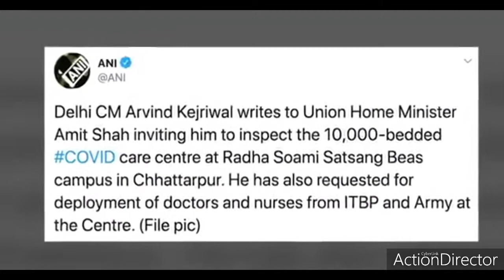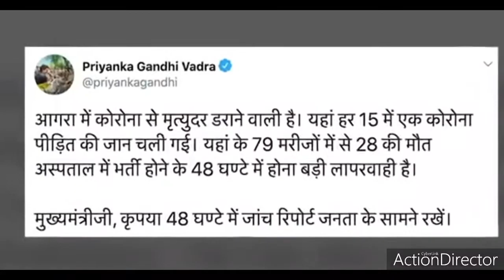LATEST UPDATES OF COVID-19 GLOBAL CASES IN US RUSSIA BRAZIL & OTHER COUNTRIES|INDIA UPDATES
The COVID-19 pandemic in India is part of the worldwide pandemic of coronavirus disease 2019 (COVID-19) caused by severe acute respiratory syndrome coronavirus 2 (SARS-CoV-2). The first case of COVID-19 in India, which originated from China, was reported on 30 January 2020. India currently has the largest number of confirmed cases in Asia,[8] and has the third highest number of confirmed cases in the world after the United States and Brazil[9] with the number of total confirmed cases breaching the 100,000 mark on 19 May, 200,000 on 3 June, [10][11] and 1,000,000 confirmed cases on 17 July 2020.

India's case fatality rate is relatively low at 2.8%, against the global 4.7%, as of 6 July.[12] Six cities account for around half of all reported cases in the country – Mumbai, Delhi, Ahmedabad, Chennai, Pune and Kolkata.[13] As of 24 May 2020, Lakshadweep is the only region which has not reported a case. On 10 June, India's recoveries exceeded active cases for the first time reducing 49% of total infections[14] followed by recovery rate crossing 60% till early July. Although, active have continued to increase persistently.

On 22 March, India observed a 14-hour voluntary public curfew at the instance of the prime minister Narendra Modi. It was followed by mandatory lockdowns in COVID-19 hotspots and all major cities. Further, on 24 March, the Prime Minister ordered a nationwide lockdown for 21 days, affecting the entire 1.3 billion-person population of India. On 14 April, the Modi extended the nationwide lockdown till 3 May which was followed by two-week extensions starting 3 and 17 May with substantial relaxations. From 1 June, the government started "unlocking" the country (barring "containment zones") in three unlock phases.[15][16][17][18][19][20][21][excessive citations]

The United Nations (UN) and the World Health Organization (WHO) have praised India's response to the pandemic as 'comprehensive and robust,' terming the lockdown restrictions as 'aggressive but vital' for containing the spread and building necessary healthcare infrastructure. The Oxford COVID-19 Government Response Tracker (OxCGRT) noted the government's swift and stringent actions, emergency policy-making, emergency investment in health care, fiscal stimulus, investment in vaccine and drug R&D. It gave India a score of 100 for the strict response. Michael Ryan, chief executive director of the WHO's health emergencies programme noted that India had tremendous capacity to deal with the outbreak owing to its vast experience in eradicating smallpox and polio.[22][23][24] In June, India was ranked 56th of 200 countries in COVID 19 safety assessment report by Deep Knowledge Group.[25] Other commentators have raised concerns about the economic fallout arising as a result of the pandemic and preventive restrictions.[26][27] The lockdown was justified by the government and other agencies for being preemptive to prevent India from entering a higher stage which could make handling very difficult and cause even more losses thereafter.